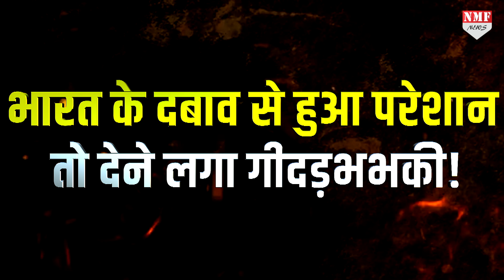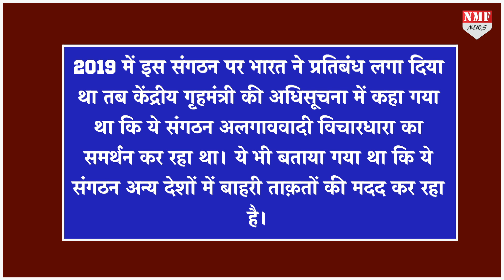PM Modi के दबाव से बौखलाया आतंकी, Amit Shah-Jaishankar को देने लगा गीदड़भभकी!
आतंकी संगठन सिख फ़ॉर जस्टिस का सरग़ना गुरपतवंत सिंह पन्नू भारत की कार्रवाई से ऐसा बौखला गया है कि देश के गृहमंत्री और विदेश मंत्री के नाम पर गीदड़भभकी देने लगा है, जबकि भारत अब उस स्थान पर पहुंच गया है कि पन्नू की हेकड़ी निकालने में जरा भी देर नहीं लगाएगा।

vinay
nivedita